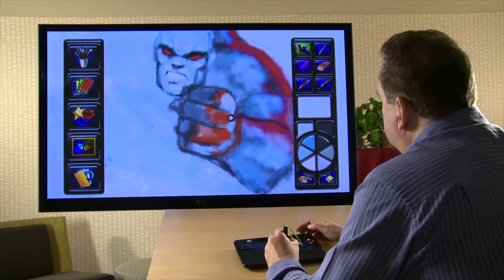Mitch Schauer Time Lapse Video -- PEGI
Professional artist Mitch Schauer uses the uDraw GameTablet and uDraw Studio: Instant Artist game.  See the time-lapse video of his creation.